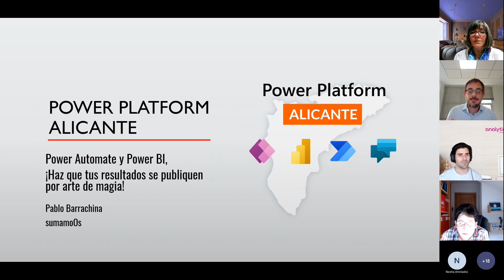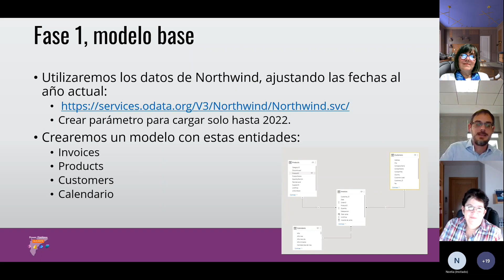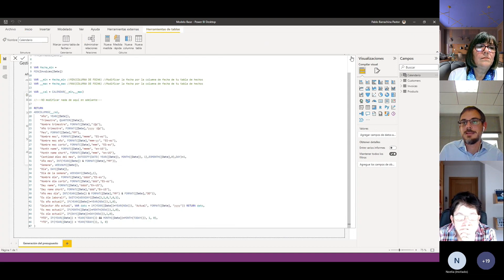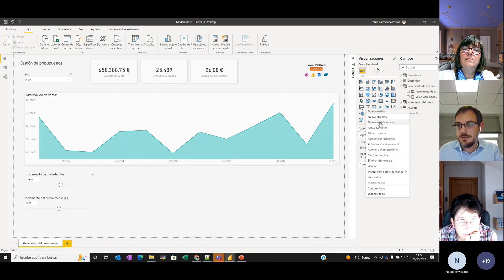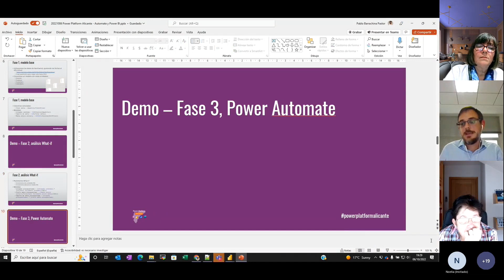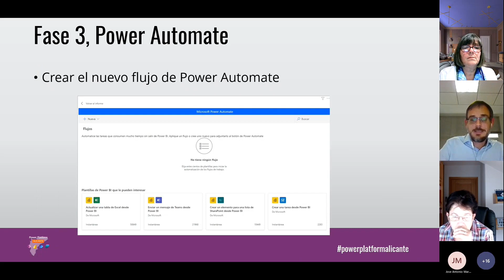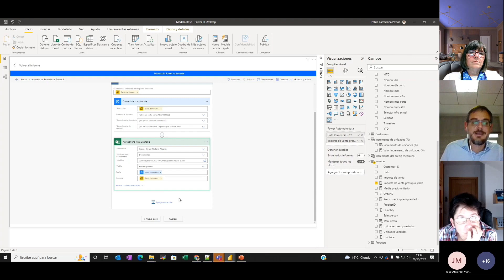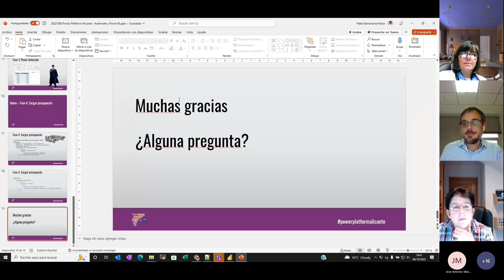Power Platform Alicante - Power Automate y BI, haz que tus resultados se publiquen por arte de magia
En esta edición de Power Platform Alicante, Pablo Barrachina expuso un caso práctico de cómo publicar resultados de un análisis de Power BI utilizando Power Automate.
- Modelo base
- Análisis What-if
- Power Automate
- Carga del presupuesto

Al finalizar la exposición, Ana María Bisbé nos presentó su libro Curso de Power BI.